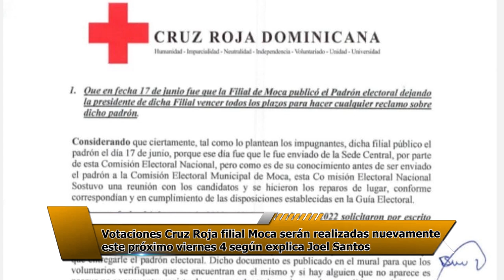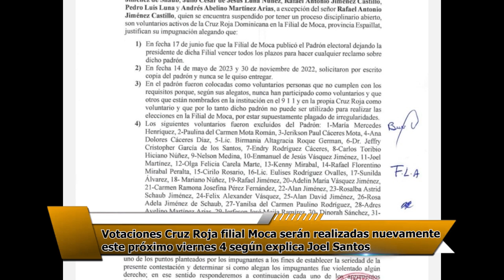Votaciones Cruz Roja filial Moca serán realizadas nuevamente este próximo viernes 4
Votaciones Cruz Roja filial Moca serán realizadas nuevamente este próximo viernes 4 según explica Joel Santos Vice Presidente de la institución